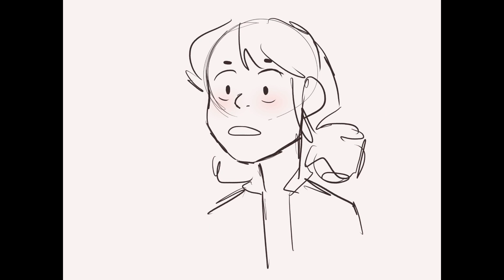Stupid With Love (reprise) Miraculous Ladybug Animatic